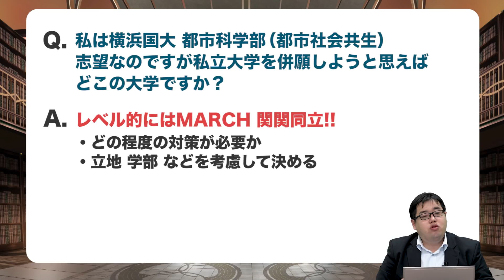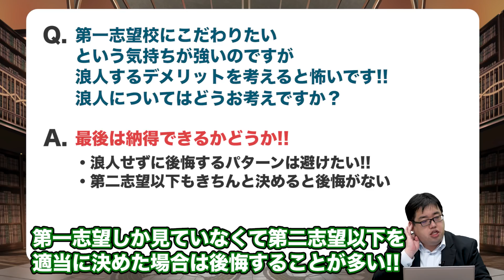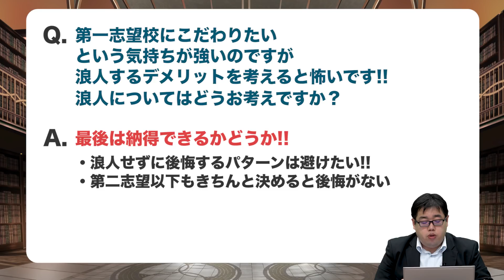【あなたの質問にドンドン答える!!】第一志望校しか行きたくないけど 浪人は怖い!!｜《一問一答》教えて中森先生!!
【関西・大阪でも開催決定！】
武田塾チャンネル公開収録 in 大阪

渋谷で大好評だった、武田塾チャンネルの公開収録を関西・大阪でも開催します。中森先生・高田先生が関西の皆さんの悩みに生でお答えします！場所はJR大阪駅・阪急梅田駅が最寄りの武田塾大阪校です。

日時：2019年7月15日（祝・月）13:00～16:00

場所：武田塾大阪校
大阪府大阪市北区芝田２丁目９-１９ イノイ第二ビル4F
＊JR大阪駅から徒歩10分、阪急梅田駅から徒歩5分

▼武田塾チャンネル公開収録 in 大阪　参加申込フォーム
参加の方はこちらからお申込ください！

皆様のご参加、お待ちしています！

今回の質問は『第一志望校しか行きたくないけど 浪人は怖い!!』です!!